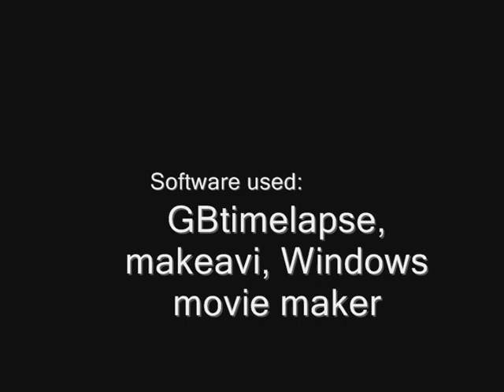Leafcutter ants: eating 2 roses timelapse.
My acromyrmex crassispinus: eating roses.
1366 photo's in 1 minute.